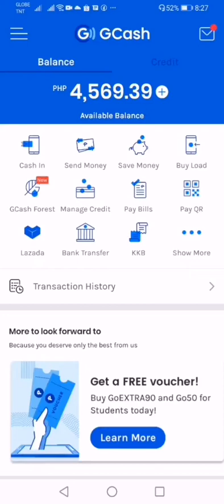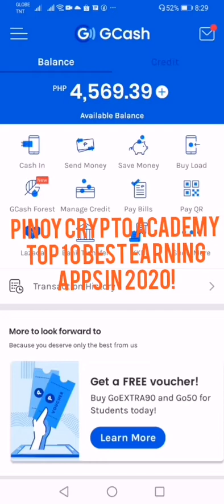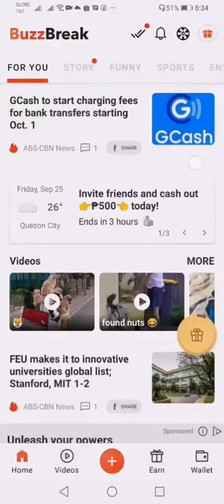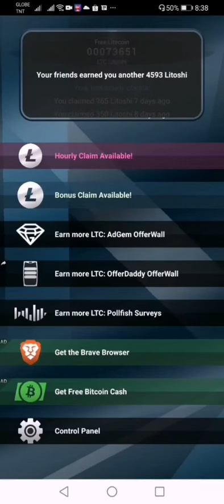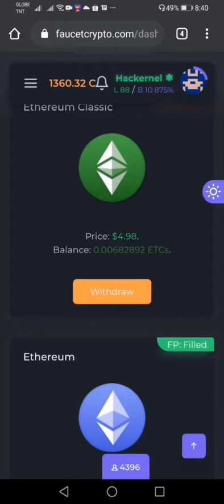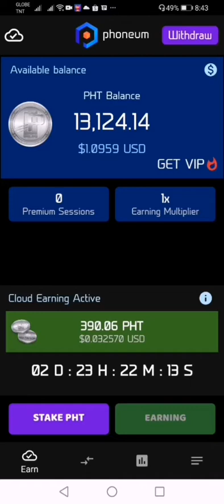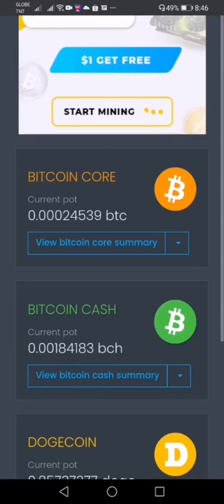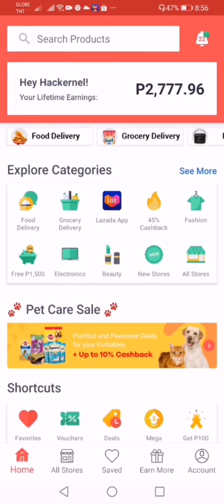Top 10 Best Earning Apps in 2020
3. BuzzBreak: Get up to 👉500 PHP👈 for free on your first day!

7. TipNano: Earn NANO with instant payments and no fees.